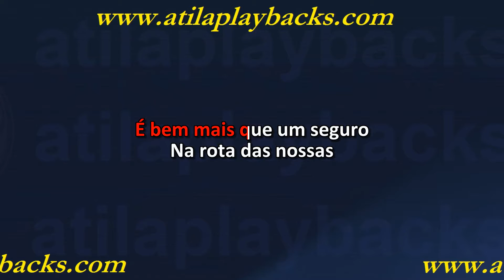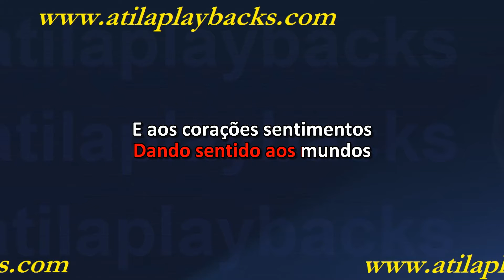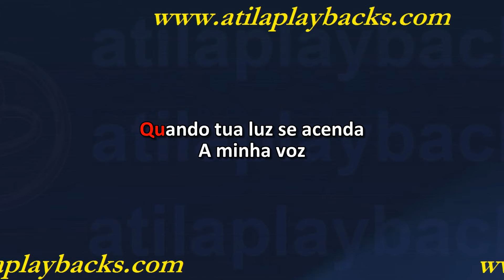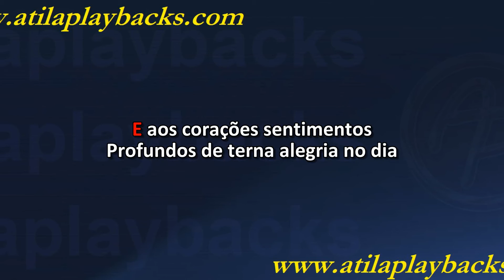A Cor Do Som Menino Deus